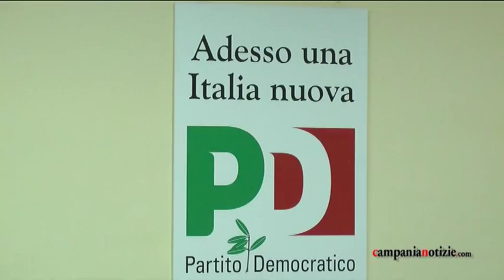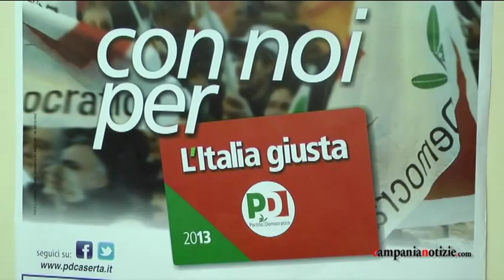Pd, Fiorenzano: mi scuso con la Picierno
Intervista a Pasquale Fiorenzano a pochi giorni dal congresso provinciale del Pd Caserta. Il presidente dei Giovani democratici si scusa con l'onorevole Pina Picierno per una vicenda sollevata da Campania Notizie e lancia Raffaele Vitale.